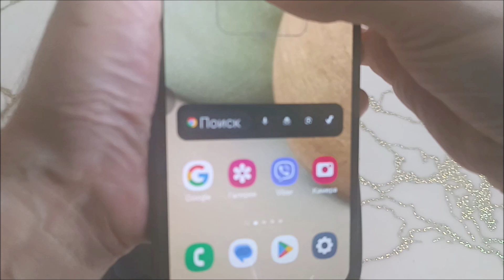Samsung A12 wireless charging test | Samsung A12 wireless charging support or not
Apakah samsung a12 wireless charging. Samsung galaxy a12 wireless charging test. How to add wireless charging to the samsung a12.